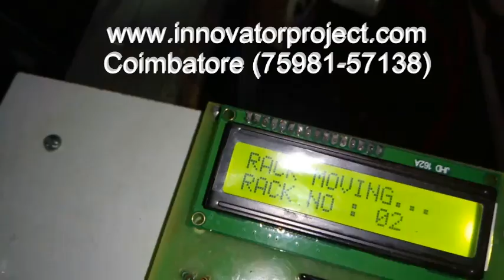RFID based medicine dispenser/Embedded based project for b.tech and mtech students (chennai, kerala)